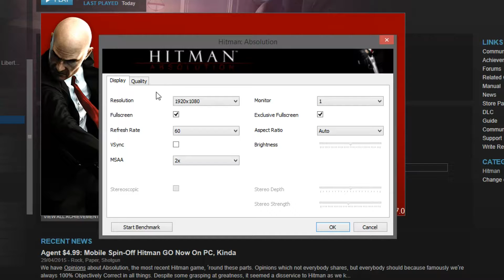Hitman Absolution - Windows 10 Benchmark | 1080p 60fps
Not bad overall, you'll be able to see a direct comparison when I make the comparison video for it so keep an eye out for that.

Windows 10 (Build 10162 x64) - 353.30

PC specs:
Intel i7 4770k@4GHz
MSI GTX970x2 (SLi disabled for single GPU Benchmarks)
Corsair 16GB 1866MHz
Asus Xonar D2X
60GB Corsair Force GT SSD
120GB Corsair Force GT SSD
256GB Corsair Force LX SSD
1TB Western Digital Black
1TB Western Digital Green
Coolermaster V850 PSU
NZXT H440

Here are just some of the other games I will be benchmarking for Windows 10:

Arkham City
Arkham Origins
Arkham Knight
Battlefield 4
Tomb Raider
Crysis 3
Just Cause 2
Bioshock Infinite
Witcher 3 Wild Hunt
GTA V